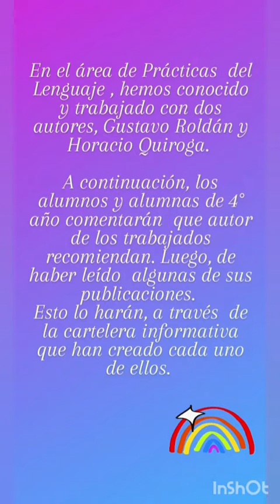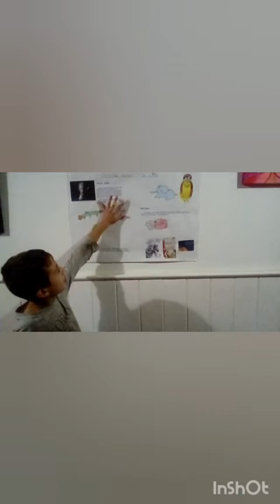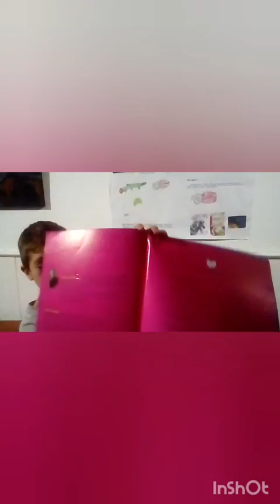Compartimos desde 4° A los trabajos que han realizado parte de los alumnos y alumnas.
Cada uno de ellos,  ha decidido  recomendar a uno de los  autores trabajados y para ello han descripto los motivos de su elección en los siguientes videos.